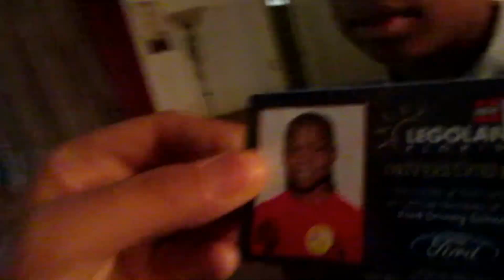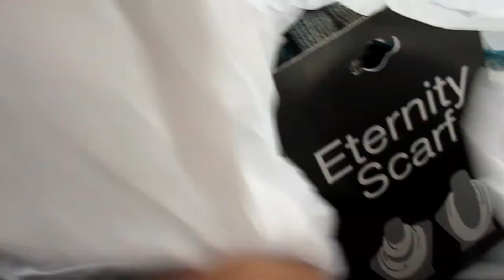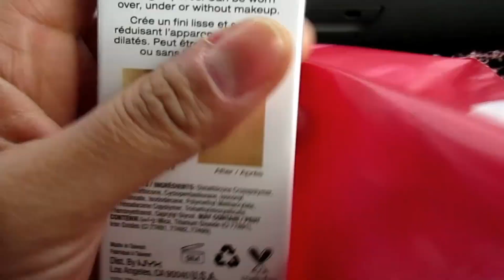BIRTHDAY WEEKEND/ THE BIRDS AND BEES TALK!!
Hi everyone we are The Lacy's and we're changing the world one vlog at a time but we cant do it alone we need all of our Lacy Fam to support us!

Jimmy and Marcia Lacy
Savoy IL,61874

**I own all music in this video music can not be used with out my consent**